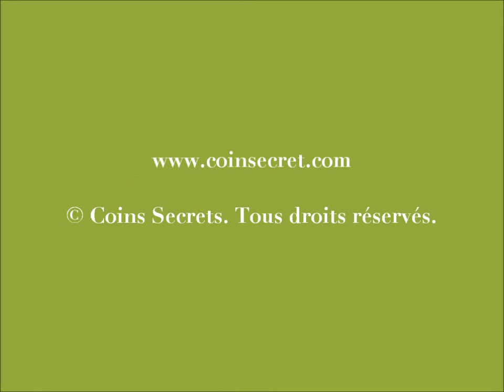A Aubignan, location d'une propriété avec piscine privée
En campagne, à Aubignan, location d'une propriété pour 11 personnes disposant de très beaux volumes.

 Entourée de champs et de vignes, avec une belle vue panoramique sur la vallée, elle dispose d'un jardin paysager avec sa piscine de 6 m x 12 m entourée d'Oliviers.

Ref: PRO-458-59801